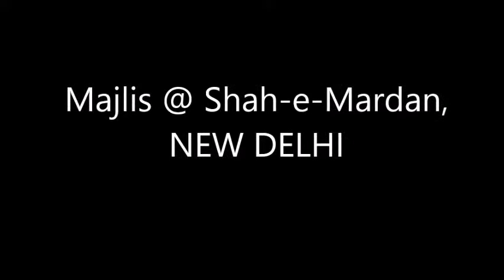Maulana Ibne Hasan - Majlis Shah e Mardan 22nd nov 2014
Maulana Ibne Hasan - Majlis at Shah-e-Mardan, Jor Bagh, New Delhi

Azadari Muharram 2014 Amroha.co.in - A Community Portal Dedicated to Majestic Amroha City. Amroha.co.in contains historical sites pictures, New Amroha City map, moharram, Dargahs, Masjid, Mandir, Gurdwara, videos and brief information about Amroha